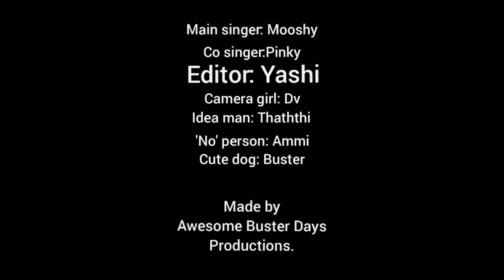MY NAME IS MOOSHY! (Offical Music Video)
Hey guys sorry for not uploading. While I have been not uploading, I have been doing lots of stuff because, if you didn't know already, I'm getting my own room and I've been hard at work trying to get my gaming channel up and running. Anyway I got this stuffed animal Mooshroom and Dv a pig and we just mae a little song with their names for you guys to enjoy!

My other best friend's channel